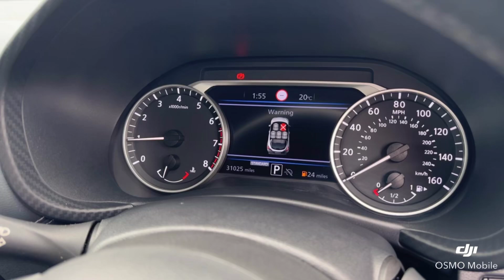Nissan Juke Tekna - DP21AJU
Prestige Cars by Peter Cooper Hedge End are delighted to present this Nissan Juke Tekna. One owner from new with a full Nissan main dealer service history, having last been serviced on 10/07/2023 @ 20,424 miles. Finished in Black Metallic with Black Part Leather interior. Features include: Satellite Navigation, Front and Rear Parking Sensors with 360° Camera, Front and Rear Electric Windows with Auto Function Drivers Window, Heated Seats, DAB Radio, 19" Alloy Wheels, Digital Climate Control, Cruise Control, Auto Headlights, Keyless Entry and Start, BOSE Sound System.